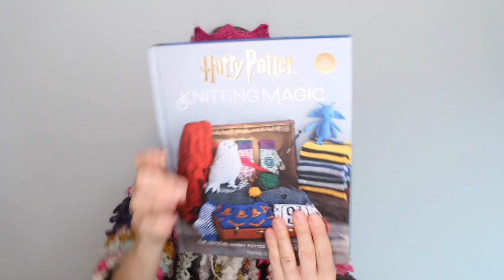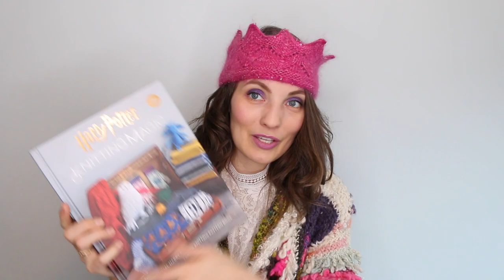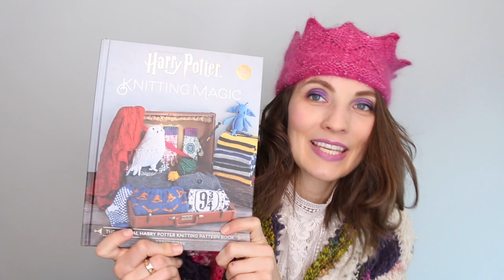Kristy Glass Knits: February Stashquisition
Crown knit by @beadknitsew on instagram

Harry Potter Knitting Magic

ravelry: kristyglass